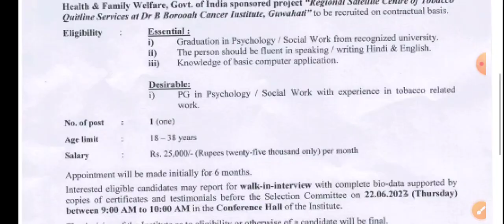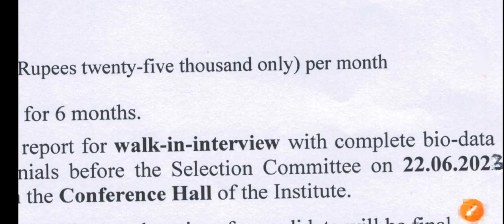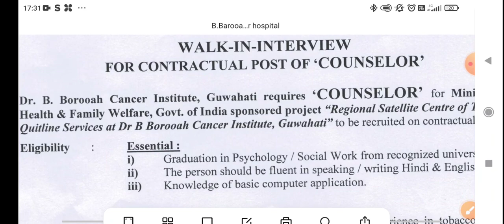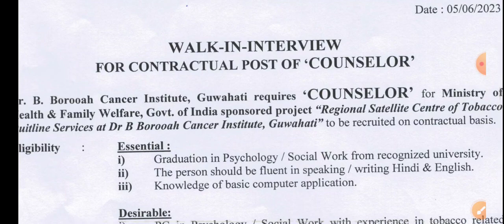Dr. B.Barooah Cancer Institute,Guwahati Recruitment 2023 ll Job In Assam ll Assam Govt Job News ✅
Link-✅🔥

Link-✅🔥

Link-✅🔥

Link-✅🔥

Link-✅🔥